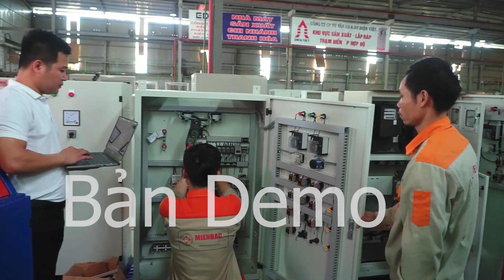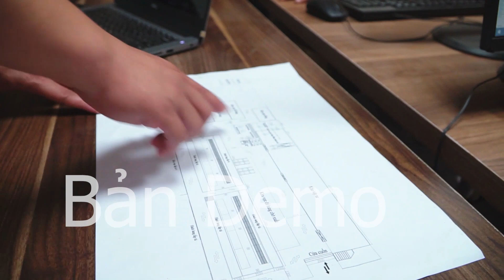Cơ Điện Miền Bắc Thanh Hoá.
Quang Sang 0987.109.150 chuyên quay phim chụp ảnh.
📣📣 CÁC DỊCH VỤ QUANG SANG CUNG CẤP 📣📣
☑️ Quay Phim & Chụp ảnh Phóng Sự Cưới
☑️ Quay Phim & Chụp Ảnh Họp Lớp, Hội Khoá
☑️ Quay Phim & Chụp ảnh Kỷ Yếu
☑️ Quay Phim & Chụp ảnh Sự Kiện Khai Trương
☑️ Quay phim & Chụp ảnh Tổ Chức Sinh Nhật
☑️ Quay phim & Chụp ảnh Sản Phẩm
☑️ Quay phim & Chụp ảnh Nhà Hàng, Hotell, Cafe, Quán Ăn
☑️ Quay phim & Chụp ảnh TVC quảng cáo doanh nghiệp
📍 Địa Chỉ : 71t Lê Lai TP Thanh Hóa.
🎓 Nhận đào tạo học viên quay phim & dựng phim, nhiếp ảnh, photoshop chuyên nghiệp. 🎓

Studio Quang Sang 71T Lê Lai TP Thanh Hóa 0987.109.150